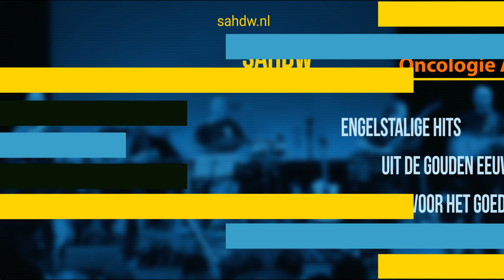Promo SAHDW 2023